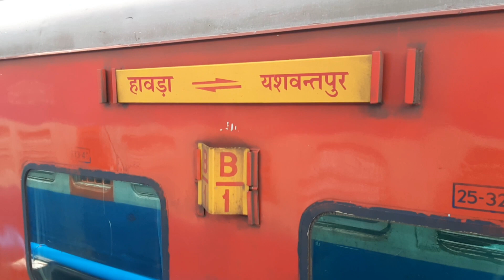Crossing of Recently Lhbfied Yeswantpur Howrah Express standing at Yelankha by Kurla Coimbatore Exp